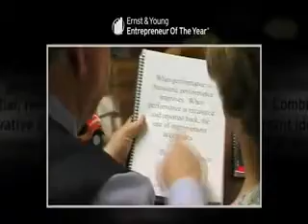Academy for Creating Enterprise Steve and Bette Gibson Social Entrepreneur of the Year nominee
The Economic Self-Reliance Center congratulates Stephen W. and Bette Gibson for their nomination to the 2009 Ernst & Young Entrepreneur of the Year award in Utah.